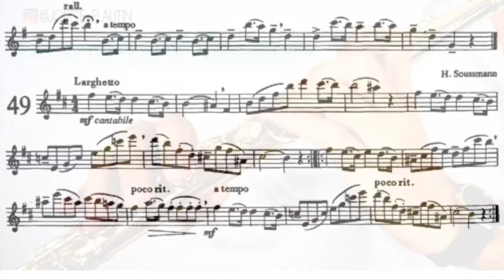Bántai Kovács I No 49